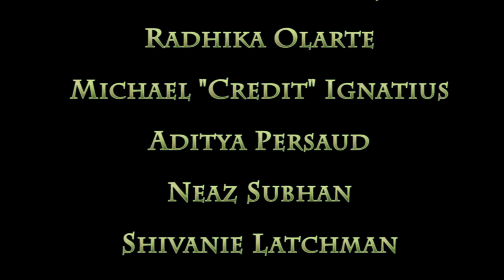DIL MORA - Terry Gajraj (BROWN SUGAR Movie by Mahadeo Shivraj)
BROWN SUGAR TOO BITTER FOR ME - THE MOVIE Written by Somnauth Narine. Produced & Directed by Mahadeo Shivraj. SINGER: Terry Gajraj LYRICS: Samraj Jaimungal MUSIC: Avi STUDIO: Supertones